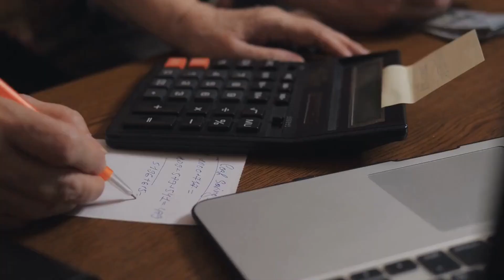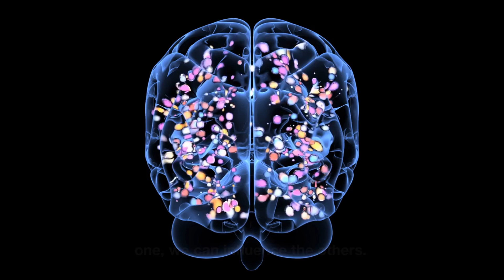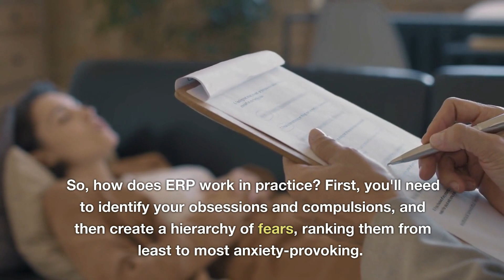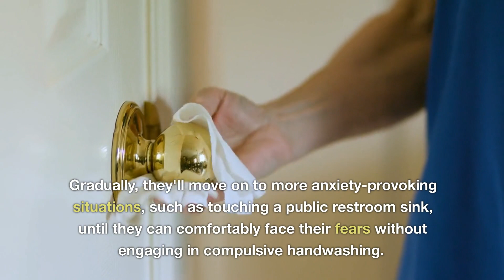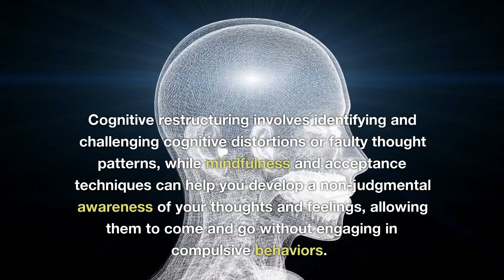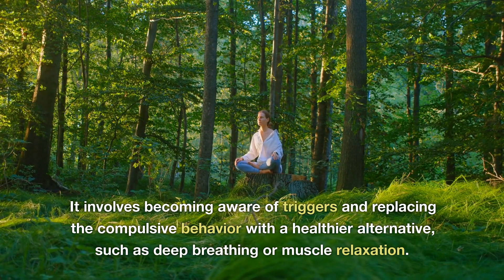Using CBT to Treat OCD: Exposure and Response Prevention (ERP)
Are you or someone you know struggling with Obsessive-Compulsive Disorder (OCD)? Discover how Cognitive Behavioral Therapy (CBT) can help individuals regain control over their thoughts and behaviors in this informative and engaging video! 🧠✨

We'll break down the basics of OCD, CBT, and Exposure and Response Prevention (ERP), a CBT technique specifically designed to target OCD symptoms. Learn how ERP works, listen to success stories, and get tips on getting started with this transformative therapy. Remember, it's essential to consult with a mental health professional before starting any treatment. 🌟

We'll guide you through:
✔️ Understanding OCD and its impact on daily life
✔️ Basics of Cognitive Behavioral Therapy (CBT)
✔️ Exposure and Response Prevention (ERP) as a CBT technique for OCD
✔️ Success stories and research on ERP effectiveness
✔️ Tips for getting started with CBT and ERP

📌 Timestamps
0:00 Intro
0:20 Understanding OCD
1:08 What is CBT?
1:47 Exposure and Response Prevention
2:34 ERP In Practice
3:55 Tips for Success
4:30 Additional CBT Techniques
5:09 Outro